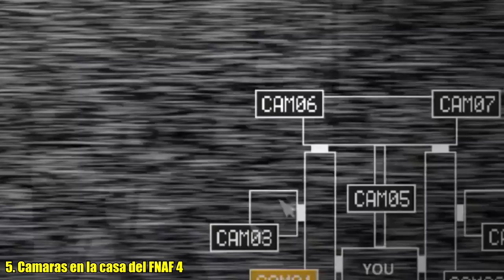TOP: 10 Secretos De FNAF Sister Location Que No Sabias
Ahora te mostrare mi TOP: 10 Secretos De FNAF Sister Location Que No Sabias.

Mensajes Subliminales.